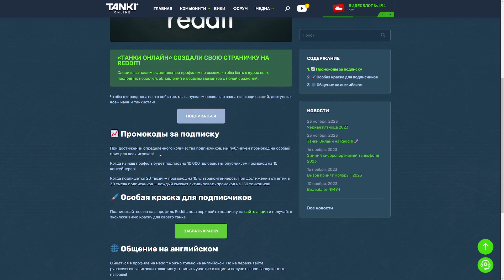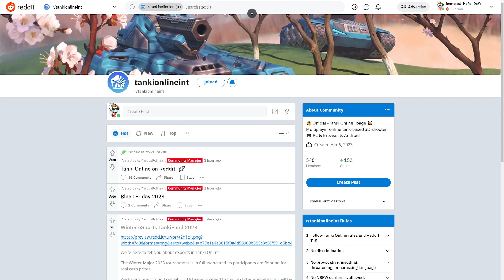🔥ХАЛЯВНЫЕ ПРОМОКОДЫ НА ТАНКОИНЫ И КОНТЕЙНЕРЫ ДЛЯ ПОДПИСЧИКОВ! ТАНКИ ОНЛАЙН